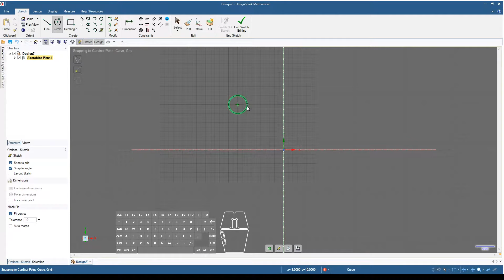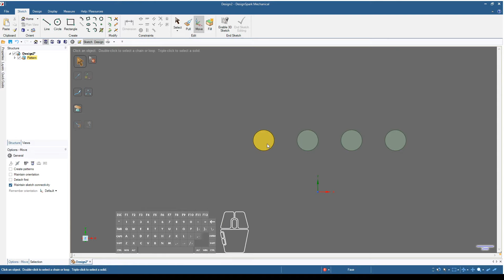DesignSpark Mechanical with Move and Creat patterns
Move and Creat patterns